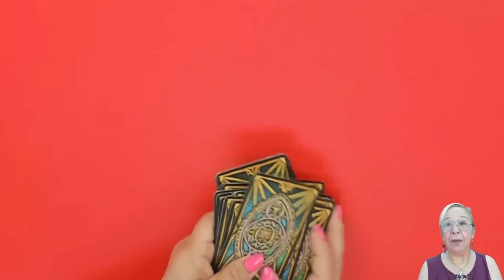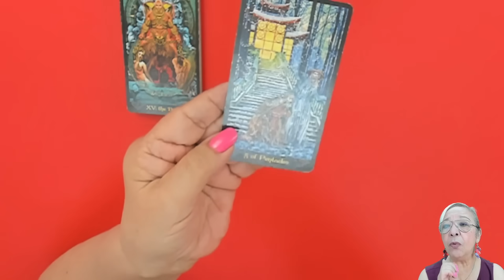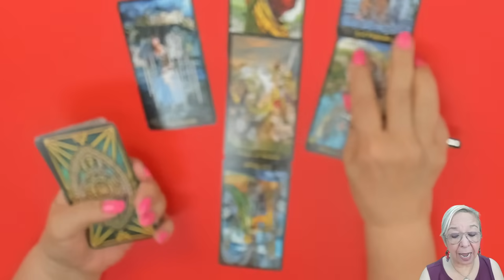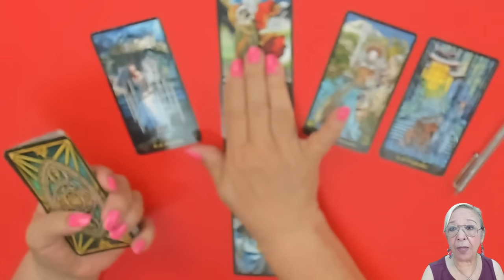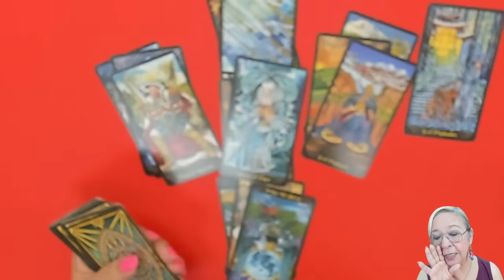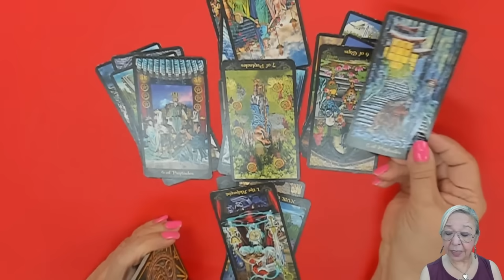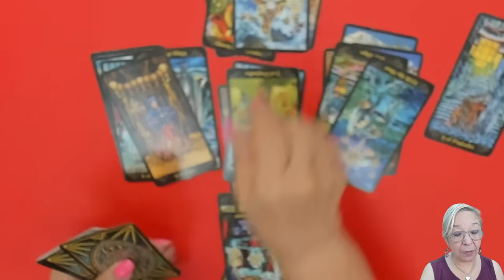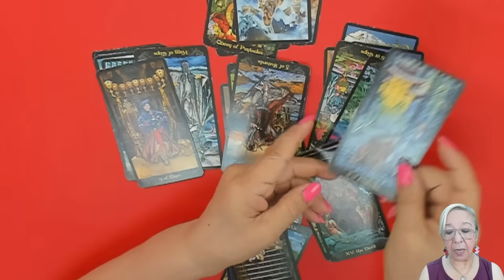LIBRA! Todo se Invierte! Supo que te Amaba cuando se Alejó! Era tan FELIZ CONTIGO pero no lo SABÍA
Todo se Invierte! Supo que te Amaba cuando se Alejó! Era tan FELIZ  CONTIGO pero no lo SABÍA